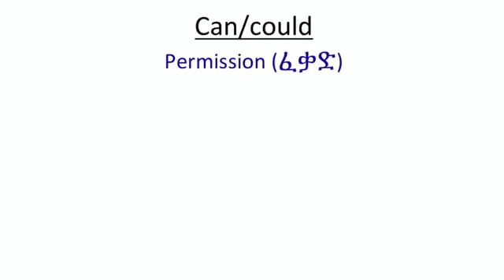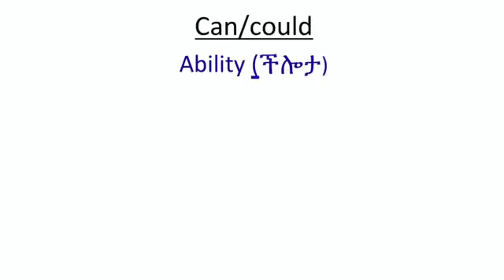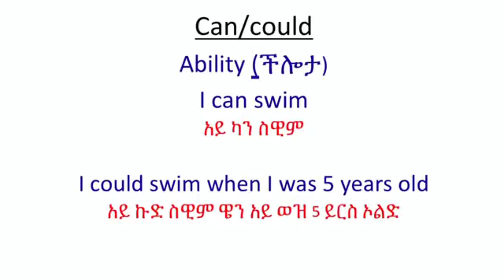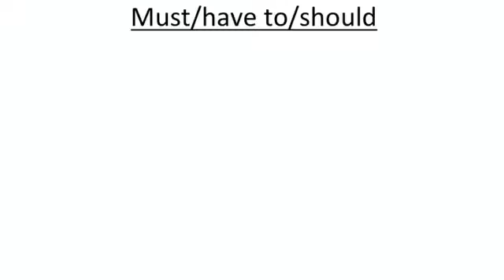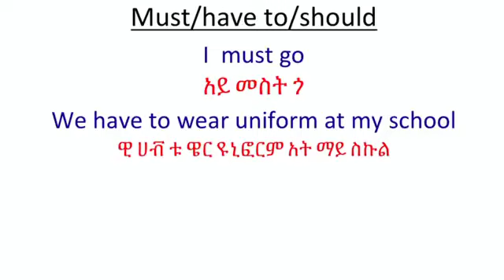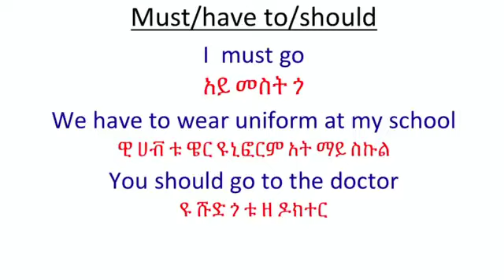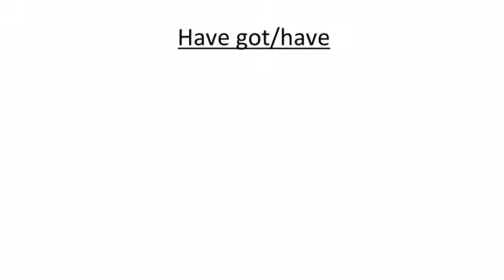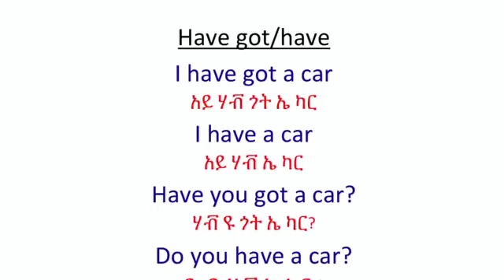እንግሊዝኛ ትምህርት ለጀማሪዎች English lesson 17